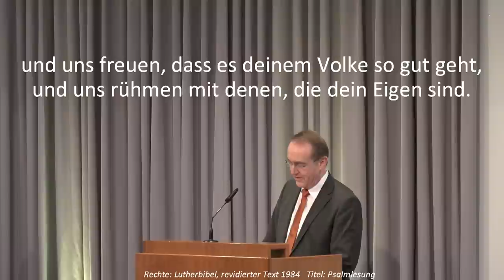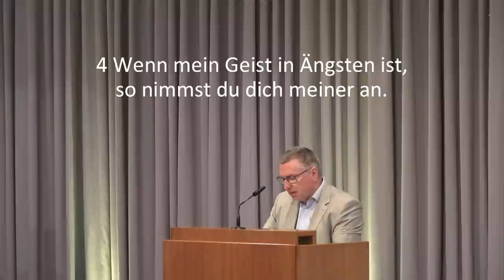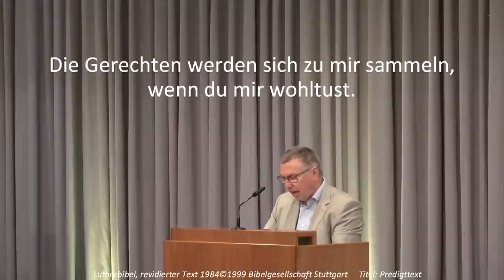30.07.2023 Andreas Schäfer: Ich schütte meine Klage vor ihm aus (Psalm 142)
Ich schütte meine Klage vor ihm aus
(Psalm 142)
Andreas Schäfer